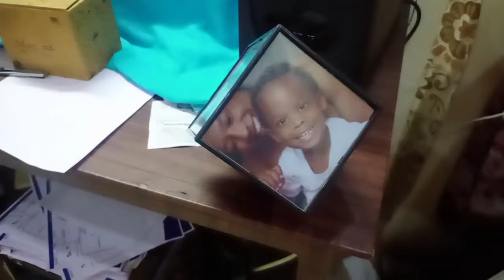Self rotating cube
Rotating Cube with 6 photo(no led)